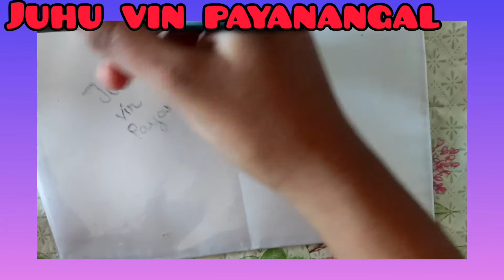How to make white board in home so easy and so simple in tamil ☺ / Juhu vin payanangal